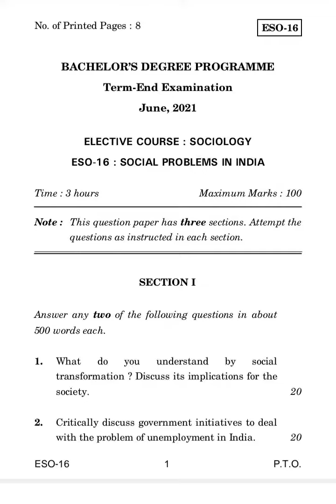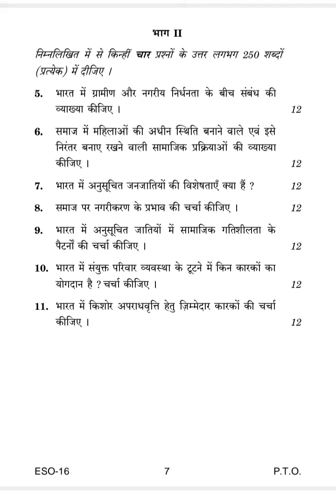ESO-16 JUNE-2021 QUESTION PAPER IGNOU